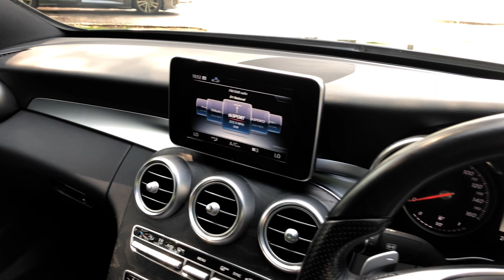Mercedes-Benz C Class 2.1 C220d AMG Line G-Tronic+ Euro 6 (s/s) 4dr - LL18 XCN